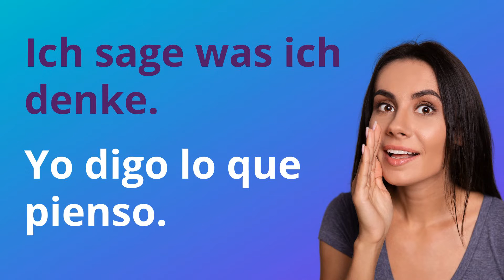Verb DECIR / SAGEN - Alle Formen im Präsens | Spanisch für Anfänger | Podcast Deutsch / Spanisch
Hola. 😀 In diesem Video kannst du schnell und ganz entspannt das Verb DECIR lernen.  Es gibt auch nützliche Beispiele.
Hier lernst du automatisch:
➡️ die Aussprache
➡️alle Präsensformen des Verbs DECIR
➡️die Personalpronomen
➡️die verschiedenen Verwendungen des Verbs DECIR
➡️ Redewendungen mit DECIR

Du hast Fragen? Dann schreib mir doch gern etwas in die Kommentare. ✍️

 SCHÖNE UND HILFREICHE PRODUKTE ZUM SPANISCHLERNEN:
✨Spanisch – Unregelmäßige Verben: Wheel
✨Durchstarten Spanisch Grammatik, Coachingbuch: Grammatik - Erklärung und Training
✨PONS Sprachkalender Spanisch 2023: Woche für Woche

Solltest du über diese Links etwas kaufen, bekomme ich eine kleine Provision. Dir entstehen dadurch keine Zusatzkosten, aber es ermöglicht uns, weiterhin Videos wie dieses zu erstellen. Danke für deine Unterstützung!